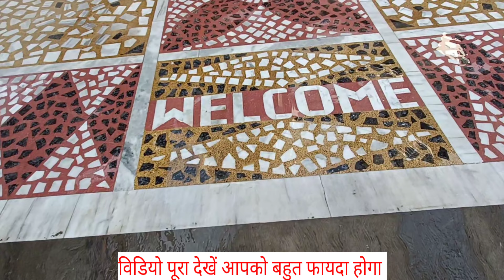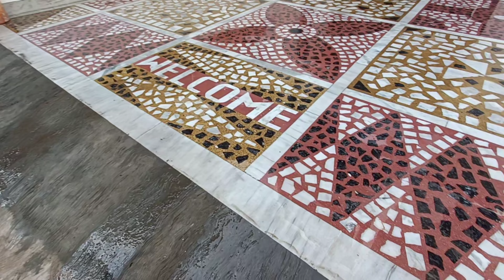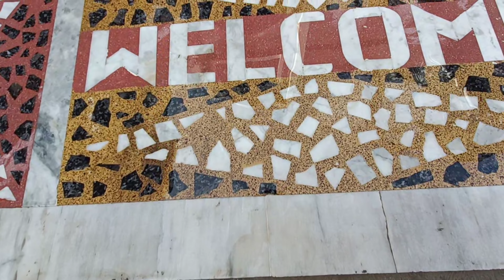you tube पर पहली बार करेजी में इतने खूबसूरत डिजाइन आप भी अपने मकान में बनवाएं outdoor marbale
marbale flooring design
hou to install kareji
hou to make kareji
kareji flooring design
kareji
marbale tukdi design
tukdi design
westej design
West design
car
new design
karezy marbale flooring design
karezy for hall
karezy for taris
tairis
entirir design
walcome
welcome design
marbale flooring welcome design
marbale rangoli design

करेजी
मार्बल फ्लोरिंग करेजी डिजाइन
न्यू करेजी डिजाइन
मार्बल टुकड़ी डिजाइन
मार्बल डिजाइन
मार्बल वेस्टेज डिजाइन
मार्बल दाना डिजाइन
करेजी में कोनसा दाना मिलाएं
मार्बल से डिजाइन कैसे बनाएं
करेजी कैसे लगाएं
करेजी कैसे लगवाएं
गुड डिजाइन